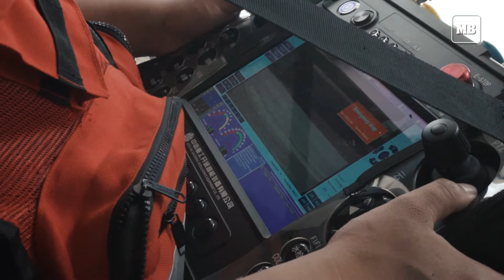Meet the high-tech first responder from PureForce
PureForce has acquired a firefighting tank designed to enter burning structures and safely extinguish flames from within or from a distance.